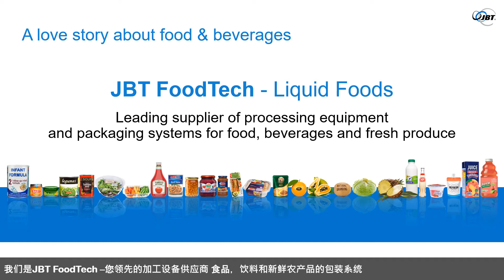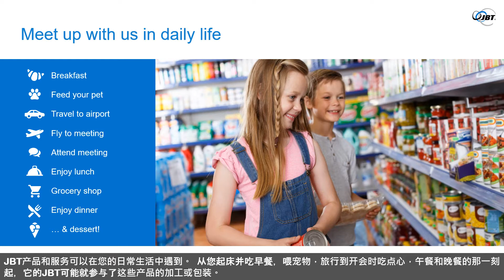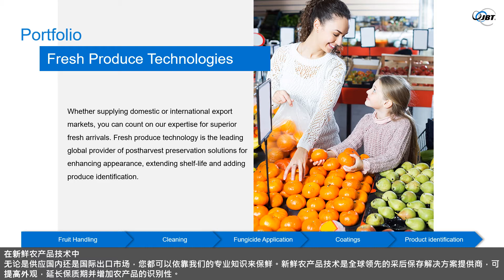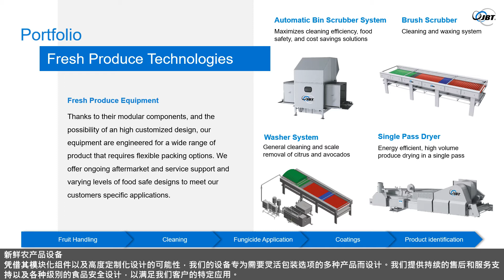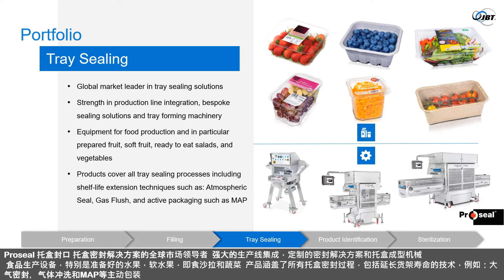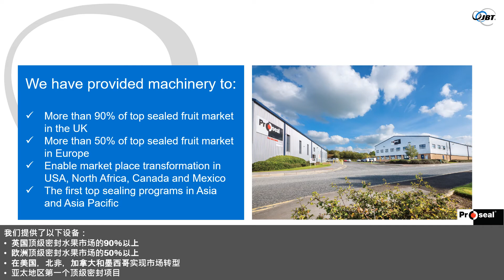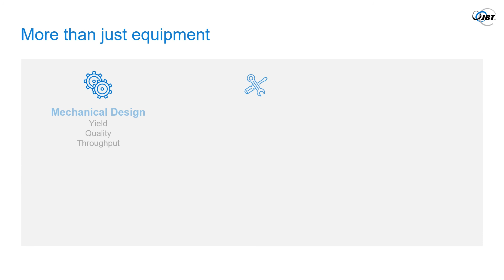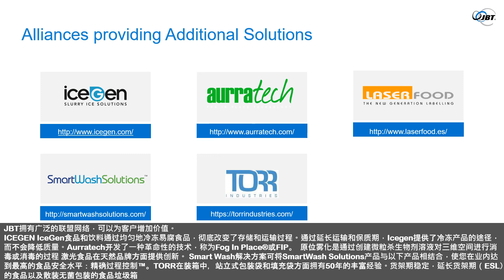JBT LiquidFoods Overview - Asia Fruit Logistica ON 2020